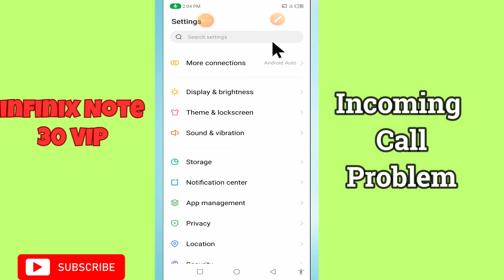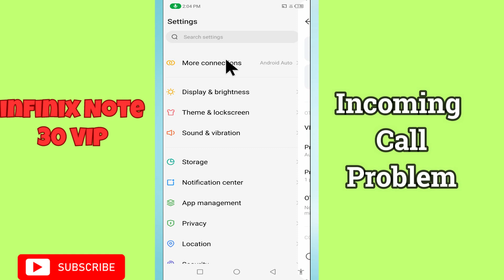Infinix Note 30 VIP Incoming Call Not Showing Problem || How to solve incoming call issues